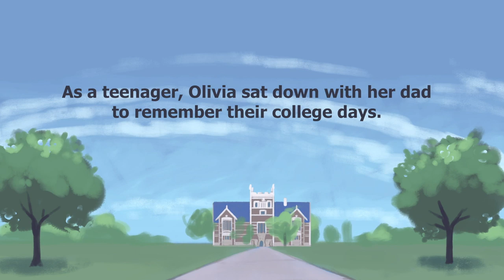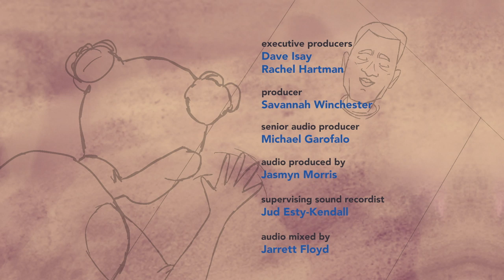Double Major | Father Figures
Wil Smith enrolled as a freshman at Bowdoin College at the age of 27 with his infant daughter, Olivia, in tow. He had kept his daughter a secret until his arrival out of fear that the college would not allow him to attend. Wil balanced his studies, a night job, and basketball, all while raising his daughter. As a teenager, Olivia sat down with her dad to hear more about their days as college roommates.

This all-new animated short is presented as part of the new StoryCorps animation season, Father Figures, where father figures and their children share the strength and wisdom that they draw from each other.

Directed by
Richard O’Connor

Executive Producers
Dave Isay
Rachel Hartman

Producer
Savannah Winchester

Michael Garofalo

Jasmyn Morris

Jud Esty-Kendall

Jarrett Floyd

Design
Keenon Farrel

Animators
Taisiya Zaretskya
Natalie Greene

Original Music
Joshua Abrams

Joshua Abrams
Hamid Drake
Marquis Hill
Emmett Kelly
Adam
Thornburg

Joshua Abrams
Neil Strauch

“Sage the Hunter” by Blue Dot Sessions
From the Albumm Landsman Duets

Special Thanks
Wil Smith
Olivia Smith

NPR
POV

Corporation for Public Broadcasting [logo]